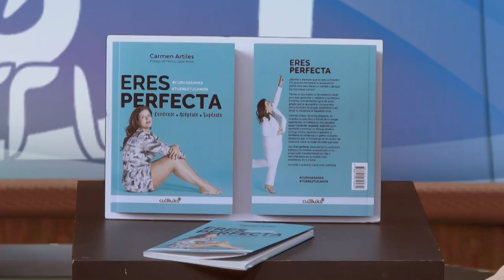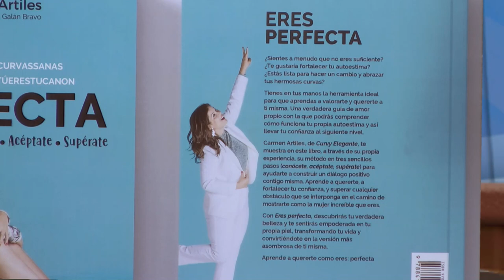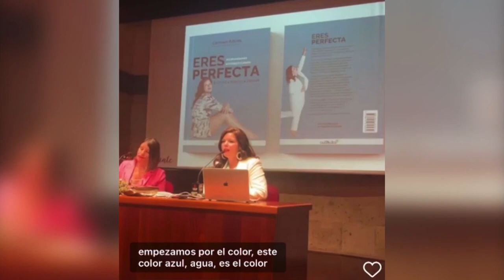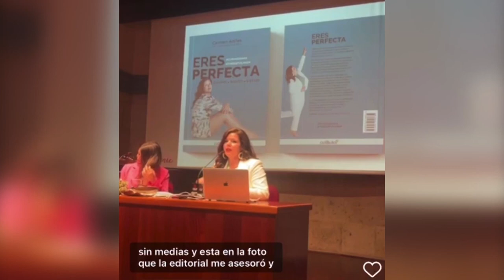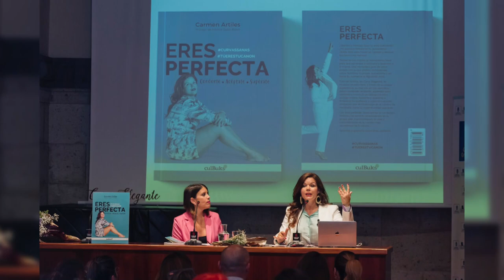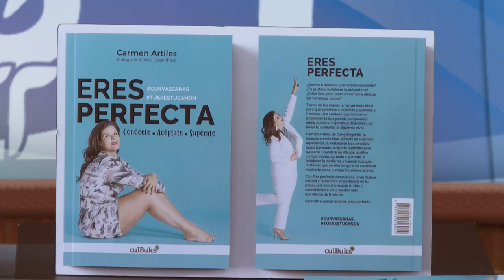LA ENTREVISTA | CARMEN ARTILES "CurvyElegante" y autora del libro "Eres Perfecta"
Recibimos en "La Entrevista" a la vecina Carmen Artiles que viene a presentarnos su libro "Eres Perfecta".
Charlamos con Carmen sobre el proyecto que hace unos años comenzó a llevar a cabo y al que llamó "Curvyelegante", nació con objetivo de reforzar la seguridad y el autoestima de las personas y fomentar las curvas naturales siempre desde una vida sana. Esta vez, Carmen da un paso adelante y publica "Eres Perfecta", un libro que nos presenta en Radio Televisión Mogán y que ya ha sido presentado en Las Palmas de Gran Canaria y Madrid. Conoce todos los detalles  contados en primera persona a través de "La Entrevista" de Radio Televisión Mogán.